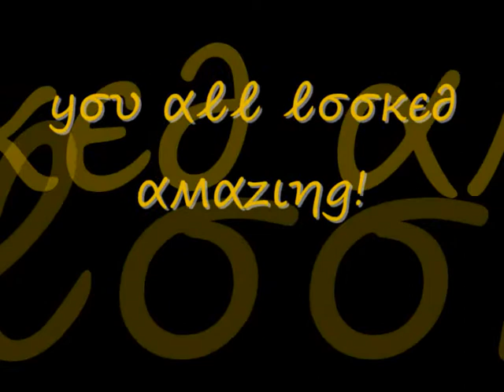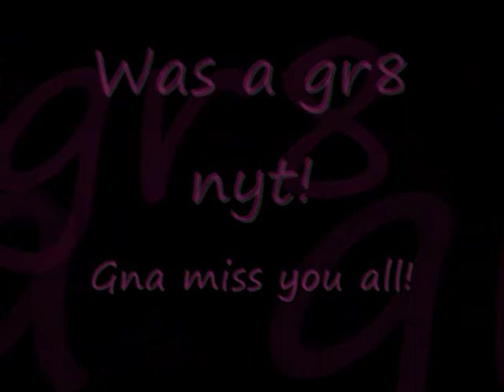Kitto Prom 07